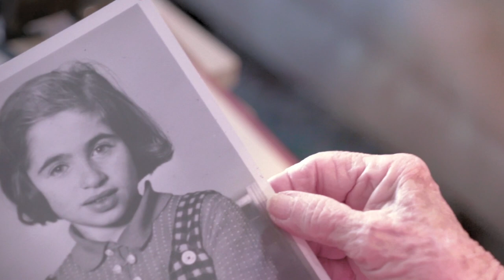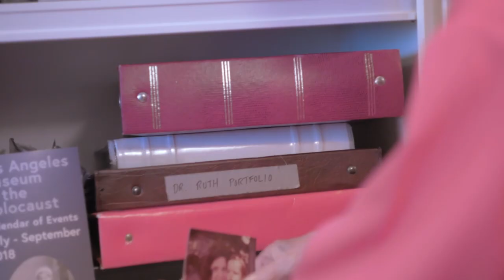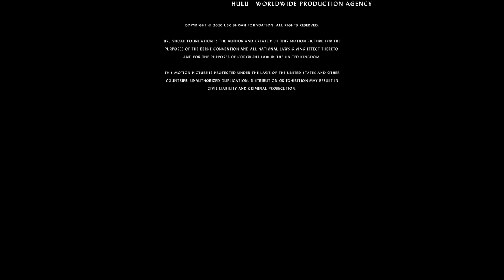Ruth: A Little Girl's Big Journey | Dr. Ruth Westheimer Short Film | USC Shoah Foundation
This award-winning animated short film follows Dr. Ruth Westheimer's survival of the Holocaust as a young Jewish girl.

Produced by the USC Shoah Foundation and Delirio films in association with Neko Productions.

Educational resources provided thanks to generous support from Andrea and Barry Cayton, and Jodi Schwartz.